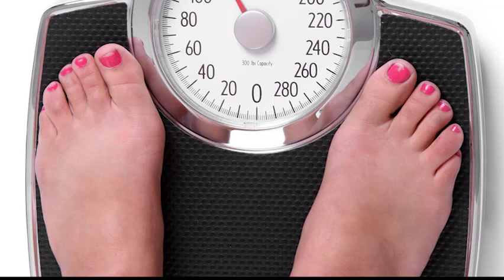Penimbangan Berat Badan Penumpang Sebelum Naik Pesawat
Sejak 2015, wacana naik pesawat dengan penimbangan berat badan penumpang diperbincangkan. Kini, hal itu kembali menjadi perhatian. Menurut penelitian, berat badan penumpang mempengaruhi berapa banyak bahan bakar pesawat untuk digunakan.

Kebutuhan bahan bakar untuk pesawat bisa sangat bervariasi tergantung pada berat total yang diangkut. Semakin berat beban, semakin banyak bahan bakar yang dibutuhkan dan semakin tinggi emisi karbon.

Di tahun 2015, maskapai Uzbekistan Airways lebih dulu mencanangkan wacana naik pesawat ditimbang berat badan. Hanya saja, hal itu dilakukan secara sukarela di pesawat besar dan wajib dilakukan di pesawat yang lebih kecil.